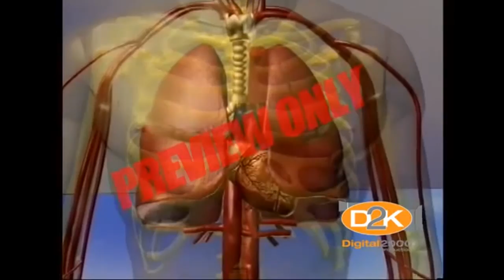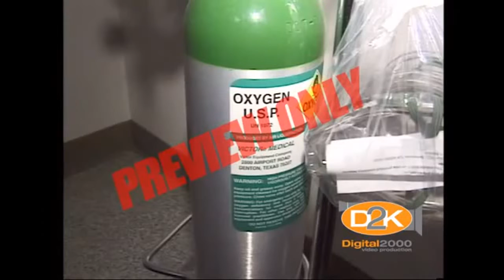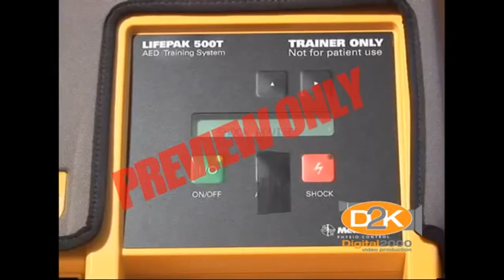AED Automated External Defibrillator Training Video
If your facility has an AED or automated external defibrillator then you need training on how to use this device. This video explains the basics of how and when to use an AED.